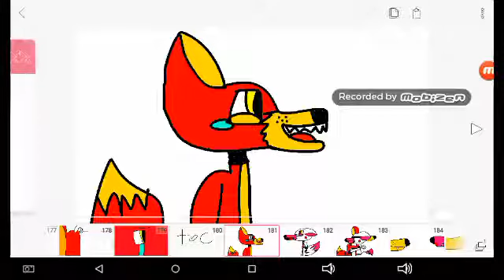Foxy x mangle part 6